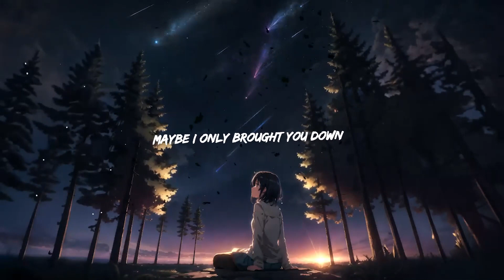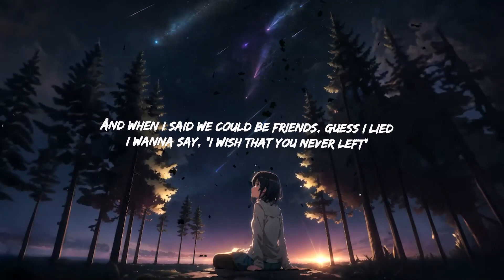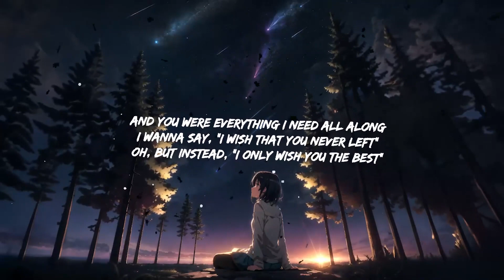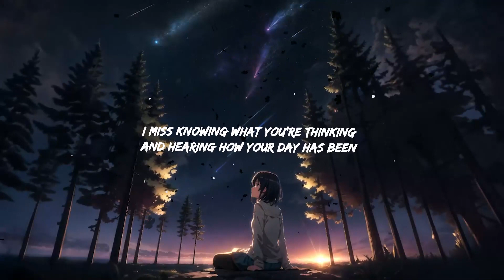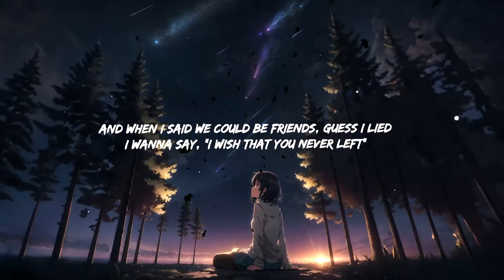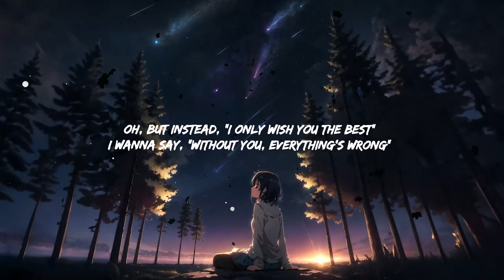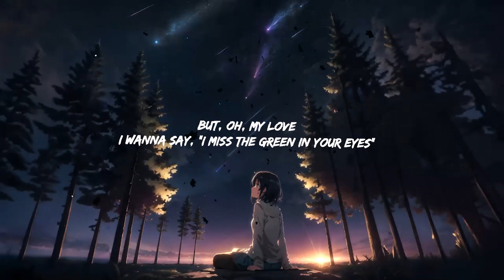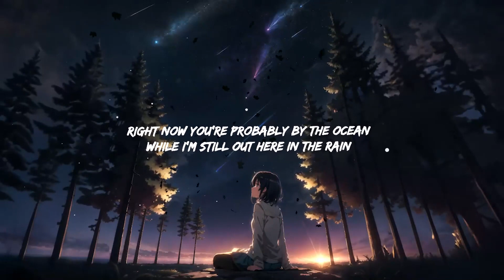Lewis Capaldi - Wish You The Best | Top Best Song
Lewis Capaldi - Wish You The Best

Lewis Capaldi:

(Lyrics):
[Verse 1]

[Chorus]
But, oh, my yêu

[Bridge]
Oh, woah
Oh, my yêu
Oh, woah

Wish You The Best Lyrics,